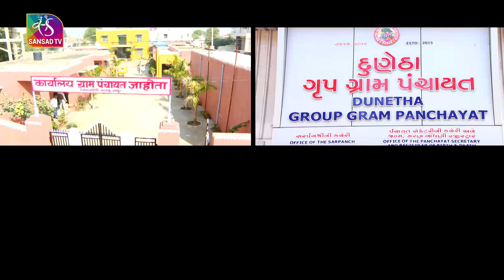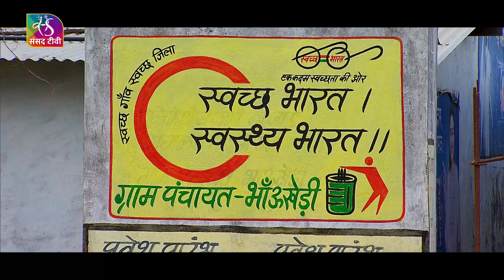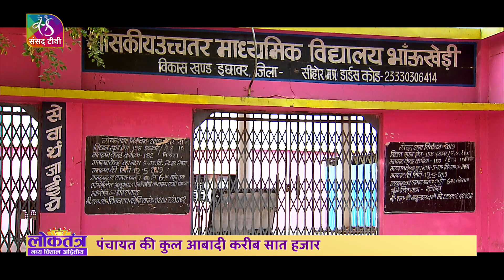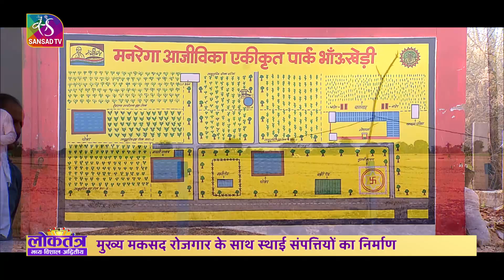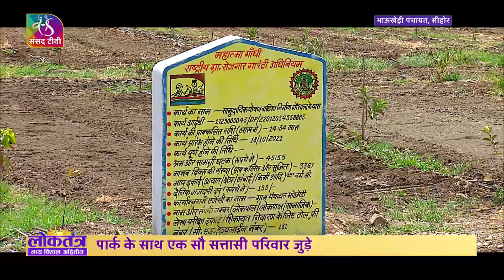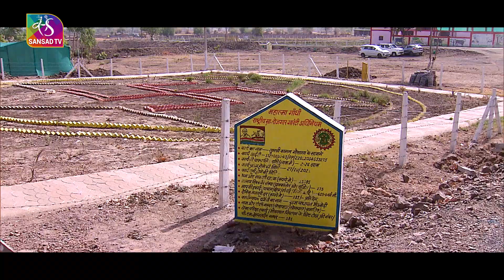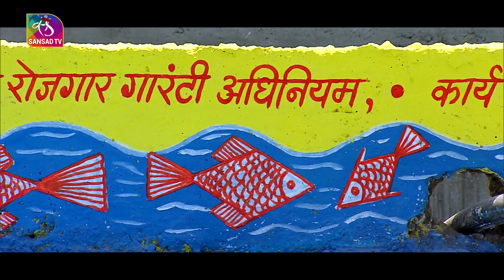Gram Panchayat | ग्राम पंचायत : सीहोर जिले की भाऊखेड़ी पंचायत | 31 May, 2022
1992 में 73वें संविधान संशोधन के बाद देश की सभी पंचायतों को व्यापक अधिकार मिले,जिसके बाद पंचायतें अपने फैसले खुद लेने लगीं और अपने विकास की न सिर्फ योजनाएं बनाने लगी बल्कि उन्हे खुद ही अमल में लाने लगी जिसका फर्क साफ तौर पर जमीन पर दिखने लगा। भाऊखेड़ी पंचायत एक ग्रामीण पंचायत है, जो संविधान से मिले अधिकारों के जरिये पंचायत में विकास के काम को जमीन में उतार रहे हैं पंचायत में हेल्थ सेंटर, स्कूल और बैंक की शाखा मौजूद है, जिससे पंचायत के लोगों को स्वास्थ्य सेवाओं और बच्चों को स्कूली शिक्षा के लिये दूर शहर नहीं जाना पड़ता।

Production Crew:
Anchor & Producer: Kavindra Sachan
Asst. Producer: Raj Kumar Yadav
Editor, VFX & SFX: Rohit Chandok
Camera Management: Yogesh agrawal
Graphics & VFX: Mayuri, Roohi, Mayank